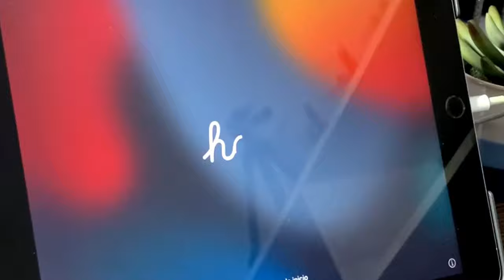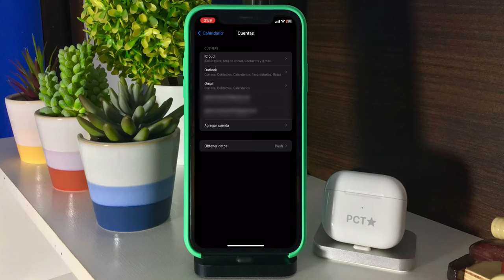Porque se produce el “virus del calendario” en el iPhone o iPad (y como evitarlo)